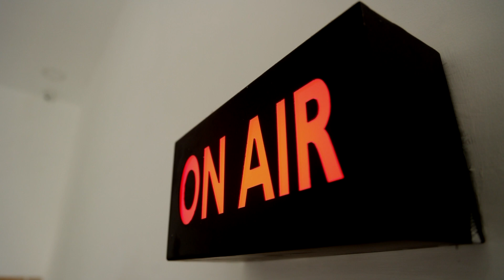G pay,Phone Pay வழியாக பணம் செலுத்த கட்டணமா? | Spot Light | UPI Payment Charges | UPI transactions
G pay,Phone Pay வழியாக பணம் செலுத்த கட்டணமா?